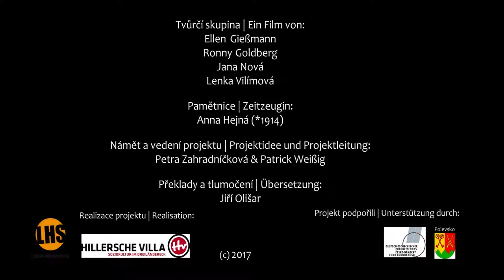1. Tannenberg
Zapomenutá místa - mediální stezka Polevsko
Vergessene Orte - Media Tour Polevsko